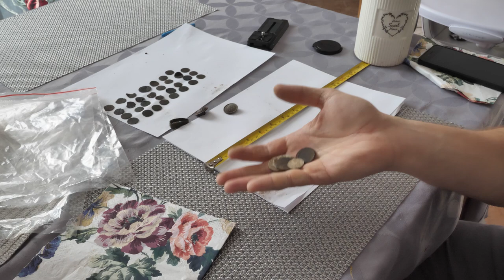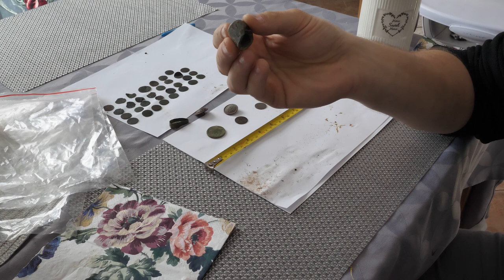#4 Exploracja - Matcze 5-6.03.2020